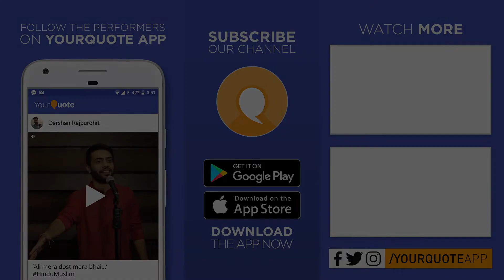'A Self-Talk' by Utkarsh | English Speech | YQ - Patna (Open Mic 6)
Venue: Small Wonders School, Nageshwar Colony, Boring Road, Patna